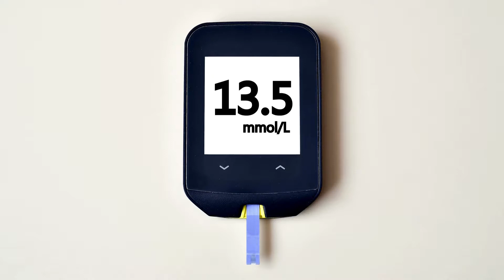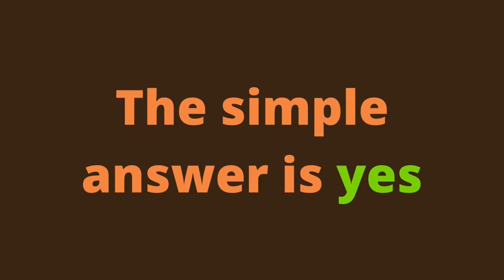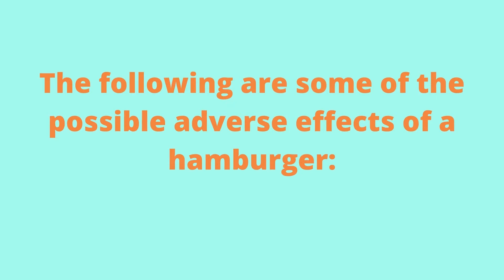Can diabetics eat hamburgers?-The possible adverse effects of a hamburger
Can diabetics eat hamburgers?

People with diabetes should stay away from a lot of foods because they have carbs. When it comes to eating a hamburger, many people wonder about the effect it has on their blood sugar levels.

So, what is a hamburger?

Egg and bread are the primary ingredients of the classic hamburger sandwich. Most of the time, it is served with ketchup, mustard, or mayonnaise. You can make a hamburger out almost anything you choose, including fruits and veggies. Louis Lassen, a German-American butcher, invented the hamburger in New York City in 1885. A "cow's butt" is what the German word "hamburger" literally means. It's possible to get a hamburger in a number of forms.

Hamburger's Origins: A Brief History. The first hamburger was produced in New York City's Soho quarter by Louis Lassen, who owned a meat market in Germany. Freshly ground beef patties, pickles, and onions were offered in the 1885 version, which was served on toasted buns. Since so many Americans discovered it and enjoyed it, the recipe has spread across the country.

Is a Hamburger Safe for a Diabetic?

It's possible, but there's no guarantee. Dietitians that specialize in diabetes nutrition can assist you in planning a diet that is low in sugar and carbs so that you can better manage your condition. Remember that not all hamburgers contain a lot of sugar, either. Some foods, such as fruits and vegetables, naturally contain sugars.

Depending on the manufacturer, hamburger patties contain anywhere from 2 to 5 grams of carbs. To learn more about any of these topics, consult a diabetes dietitian.

Ground beef, onions, bread crumbs, and seasonings are the most common ingredients in hamburgers. It's possible that other ingredients like eggs or milk will be used in some of the variations. A diabetic's blood sugar levels may be affected by the high sugar content in all of these substances.

Make sure to ask the restaurant about the ingredients and the amount of sugar in each serving if you're diabetic and want to eat a hamburger. It's important to keep an eye on your blood sugar levels after eating a hamburger to make sure nothing bad happens. With a little creativity, you can get a delicious supper for a lower cost.

For a healthier alternative to fast food favorites like cheeseburgers and fries, consider making them at home instead, whether it's a tasty diabetic-friendly patty or a filling one-pot meal. Even though you won't feel full, you'll still be able to enjoy the aromas and pleasures of your favorite foods without risking your health.

Comparison of the Diabetes Diet to the Burger

There is no one-size-fits-all answer when it comes to eating. In order to aid with your diabetes diet, we've put up a list of tips. You may ask if a diabetic can eat a burger, given that they are so popular. The simple answer is yes, but it's crucial to keep an eye on the contents and make sure they fit into your overall diabetes diet goals before making a decision. As a guide, the following are some suggestions to consider:

Consider what kind of burger you'd like to eat first. People with diabetes may see an increase in their blood sugar levels if they eat a hamburger that contains breadcrumbs and sugar. As an alternative, try making a vegetarian hamburger with breadcrumbs derived from grains like quinoa or amaranth instead.

Second, keep an eye out for the components. High-fat meats like bacon or sausage, processed foods like mayonnaise or ketchup, and sugary sauces like French dressing or barbeque sauce are all frequent ingredients in burgers that diabetics should avoid. See what's in your burger by looking at the Nutrition Facts label on pre-packaged items to learn more about the ingredients.

What the Burger Might Do to You

For diabetics, a hamburger may appear to be a harmless food, but it can have major consequences. People with diabetes should avoid high-carbohydrate foods like hamburgers because they can quickly raise blood sugar levels, according to the American Diabetes Association.

The following are some of the possible adverse effects of a hamburger:

Blood sugar levels are rapidly rising.

Risk of diabetic foot ulcers being exacerbated

Heart disease is more likely to occur.

Ineffectiveness of insulin

Conclusion

A person's level of diabetes and other health considerations will determine the optimum manner to consume a hamburger, so there is no universal solution to this question. A hamburger can be enjoyed by many diabetics, however, if they follow a few basic rules. The first step is to ensure that the bun is sugar-free. You should also avoid eating meat that is high in fat, such as beef and pork. Toppings with a lot of sugar or calories, like mayonnaise or cheese, should be avoided as well. Even if you're unable to follow these rules on a regular basis, talk to your doctor about other, less unhealthy options for burger consumption.